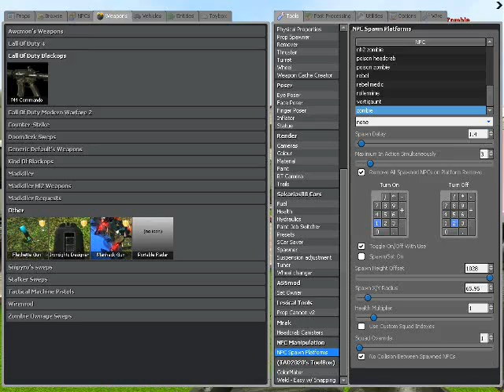Blackops Commando Swep